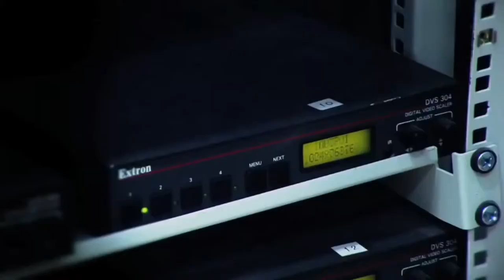La Comunidad difunde consejos para prevenir accidentes domésticos durante esta Navidad